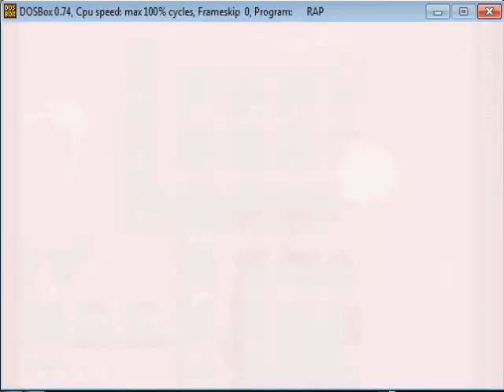Raptor: Call of the Shadows - No Shield Run (Part 10)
Part 10 - Outer Regions wave 2 and 3